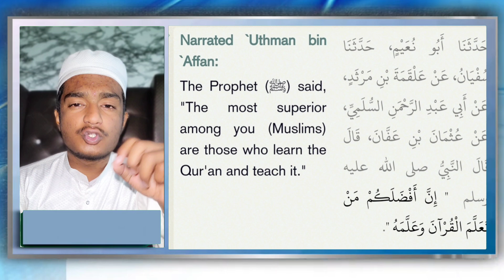DAY 13 OF DAILY HADITH | QURAAN PADHNE KI FAZILAT | M ZEESHAN ALI